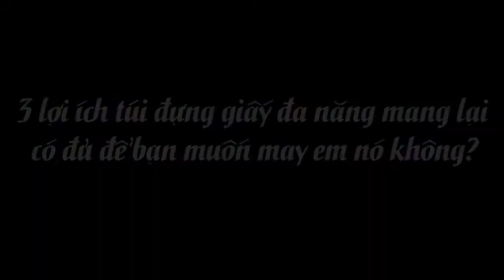Công dụng của túi đựng giấy đa năng là gì? | What is the use of paper roll container?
Ở video này Bảo Sew thấy lợi ích túi đựng giấy đa năng tiện lợi và đơn giản, có thể sử dụng trong gia đình hoặc là đồ tặng bạn bè người thân. Cách may túi đựng giấy đa năng giúp bạn có những chiếc túi xinh xắn dễ thương lại vừa mang lại những lợi ích trong cuộc sống. Video cách may túi đựng giấy đa năng là một phần trong seri hướng dẫn may đồ của Bảo Sew. Các bạn hãy ủng hộ video Cách May túi đựng giấy đa năng nhé!
Like và Comment đặt câu hỏi để Bảo Sew hướng dẫn trong các video tiếp theo được phát sóng vào 20h00 thứ bảy hàng tuần các bạn nhé!